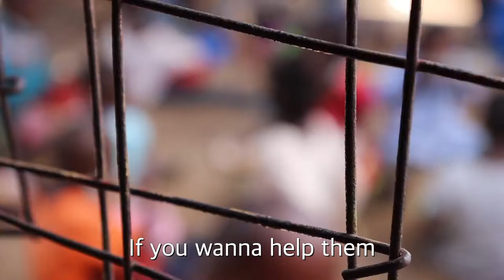I bought bananas for a whole village!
I wanna help them a lot,
So I decided to buy a lot of bananas

I just paid $25 for all of that!
If you wanna buy like this in Korea,
You are gonna pay probably around $400
15times expensive than Kenya!

That was so cheap.

So! If you wanna help them.
You can just help them with $20.